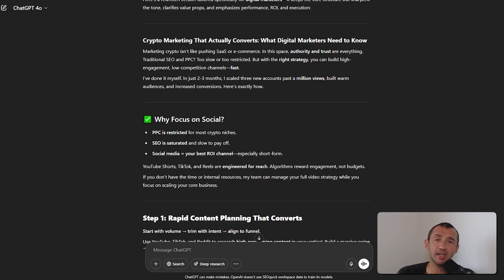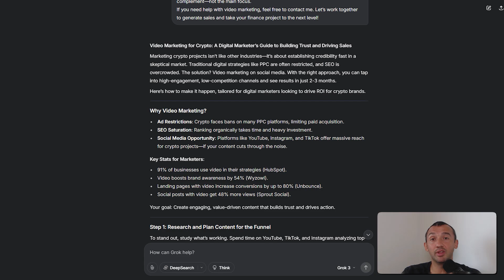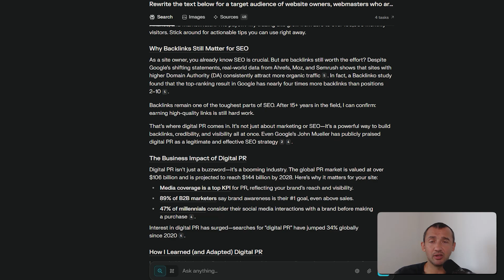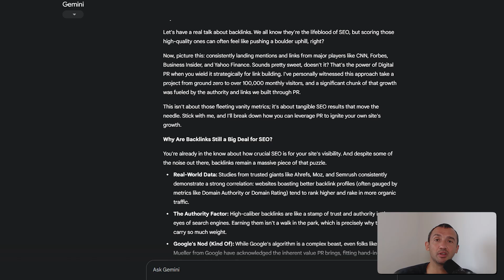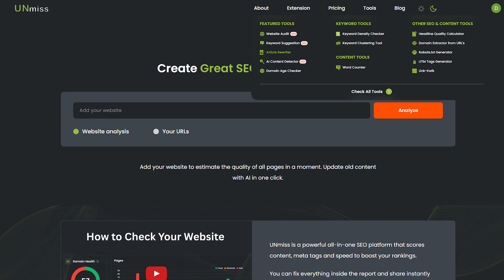Качества SEO текстов ChatGPT против Gemini, Claude, Grok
Я перестал работать с редакторами. Главные причины — это ChatGPT, Claude, Gemini, Perplexity, Grok, Deepseek, Llama и другие. Искусственный интеллект может писать гораздо лучше и быстрее.

Я продолжаю сотрудничать с экспертами, у которых есть опыт в написании текстов, кто умеет задавать правильные промпты под конкретные ниши, играть с ИИ и редактировать результат. Поэтому, если проект требует знаний и опыта — я доверяю это профессионалам, которые заслужили доверие и авторитет.

Но во многих проектах просто нужно редактировать тексты. Именно поэтому я использую ИИ. В этом видео я сравниваю популярные модели: ChatGPT, Gemini, Claude, Grok, Perplexity, Llama и Deepseek. Основная цель — получить качественный результат для редактирования блогов.

Вот мой рейтинг по качеству получаемых текстов:

1️⃣ ChatGPT
2️⃣ Grok
3️⃣ Claude
4️⃣ Perplexity
5️⃣ Gemini
6️⃣ Llama

Я действительно разочарован в Gemini и Llama, ведь эти компании стоят более триллиона долларов, а качество текстов у них базовое по сравнению с другими моделями.

Если вы не хотите использовать эти инструменты из-за платного доступа или нехватки опыта в написании промптов, тогда попробуйте мои два бесплатных инструмента:

Содержание:
00:00 Вступление
01:48 Полезный Ии инструмент
02:26 Рейтинг самых лучших Ии
06:42 Unmiss Article Rewriter Tool
07:11 Наши Ии инструменты
07:22 Заключение